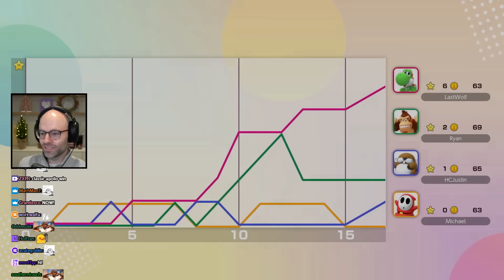Northernlion's Mario Party Crash Out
as foretold.